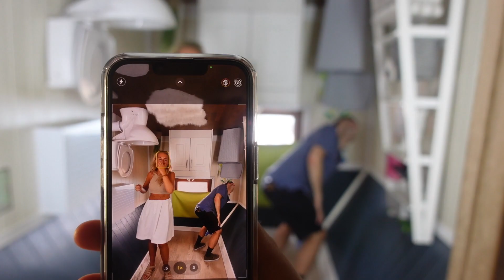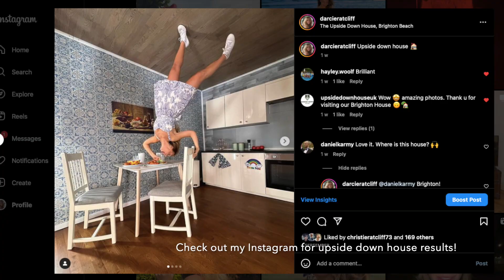Weekend away with friends in Brighton! (AKA the perfect cheap holiday for in your 20s!)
Had the best weekend in Brighton, chaotic night out on Friday & the most wholesome day Saturday! The airbnb we stayed in was so cheap for what it was, it made this weekend away around £200!